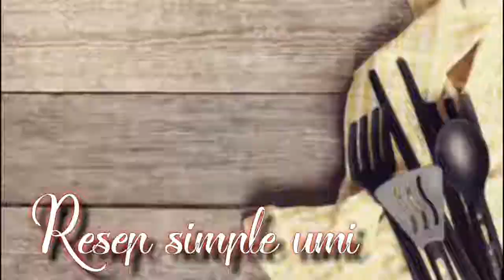Resep apem jawa panggang | apem jawa lembut | resep simple umi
Assalamualaikum
Hi semua

1 resep menghasilkan 50 pcs apem

Bahan - bahan :
500 gr tepung beras
250 gr gula pasir
200 gr tape singkong
200ml santan
750ml air
1/2 bks ragi instant
1 butir telur
1/4sdt garam

Cara buat :
Simak videonya sampai slesai ya
Selamat mencoba